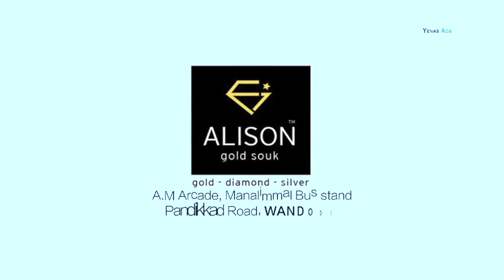മലപ്പുറം കെഎസ്ആർടിസി ബസ് ടെർമിനൽ പ്രവൃത്തികൾക്ക് തുടക്കം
പി. ഉബൈദുള്ള എംഎൽഎ ഉദ്ഘാടനം നിർവഹിച്ചു.